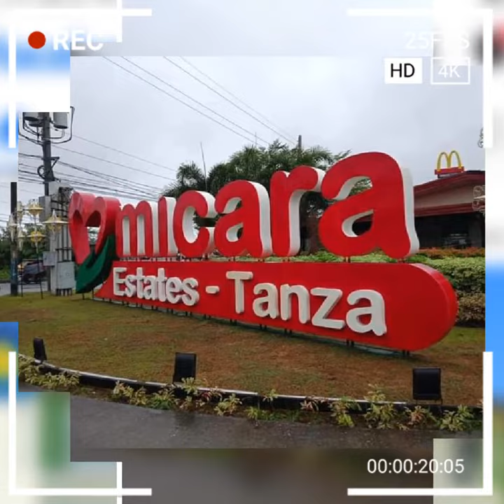Intro: Video#3 RFO & PRE-SELLING PORTIA & FELICIA for AFFORDABLE in MICARA ESTATE TANZA CAVITE 🏠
Pm or Call# for schedule of TRIPPING & RESERVATION on site Micara Estate Tanza Cavite:-) Free Service for Tripping by clients schedule Monday to Sunday during Office hours@8am to 4pm